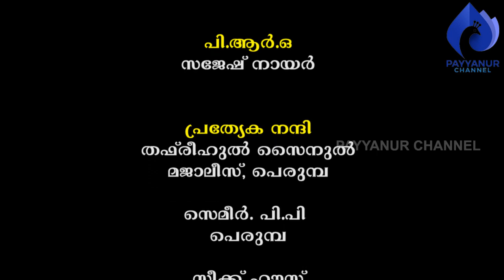ദഫ്മുട്ട് ഗുരുക്കന്മാരുടെ ജീവിതാനുഭവങ്ങൾ- രണ്ട് Iപുള്ളയിൽ അബൂബക്കർ